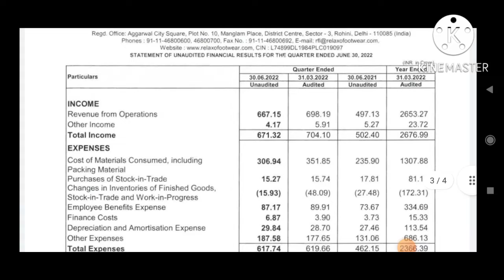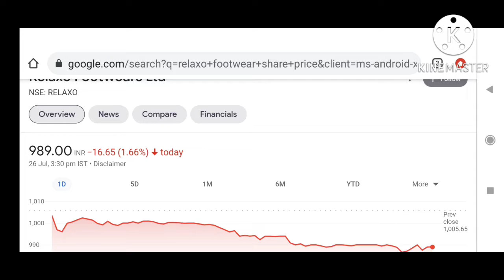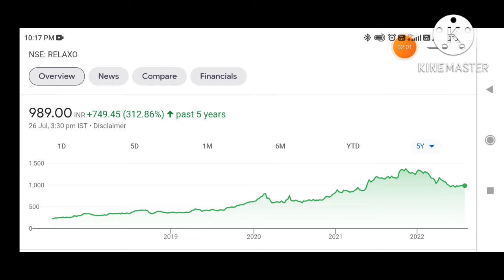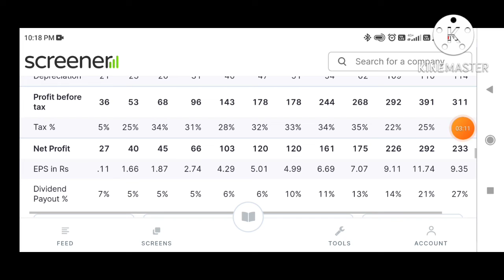Relaxo q1 result • Relaxo q1 result 2023 • Relaxo share latest news • Relaxo footwear share#smkc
Relaxo q1 result • Relaxo q1 result 2023 • Relaxo share latest news • Relaxo footwear share

Penny Stocks